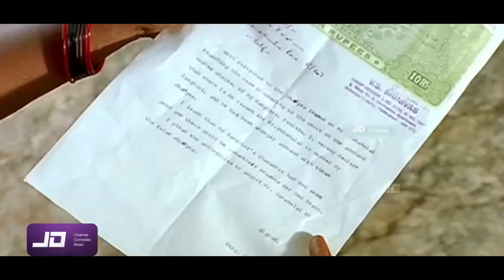ஒரு வேல சோத்துக்கு உசுர கொடுத்து நடிக்க வேண்டியிருக்குடா சாமி